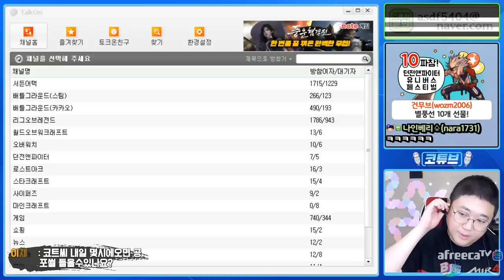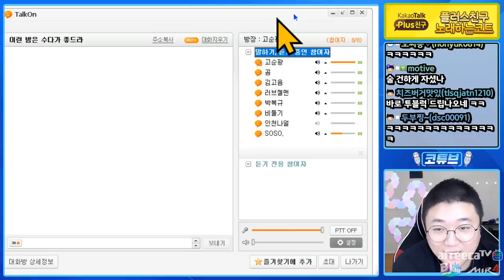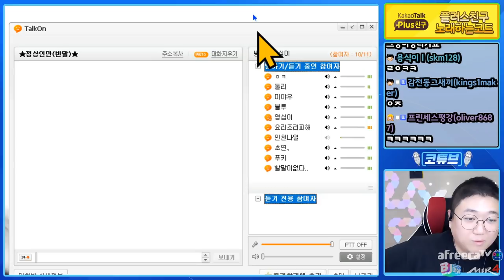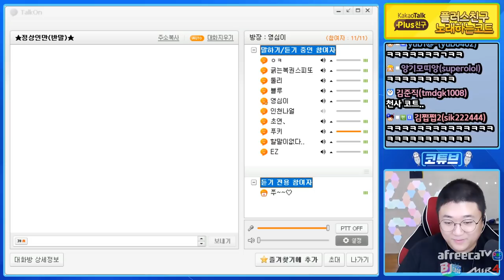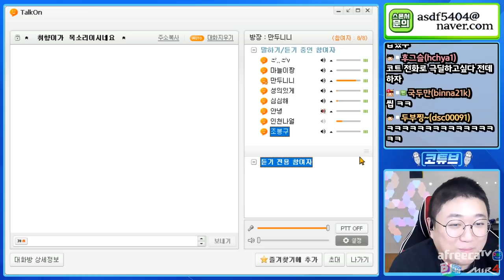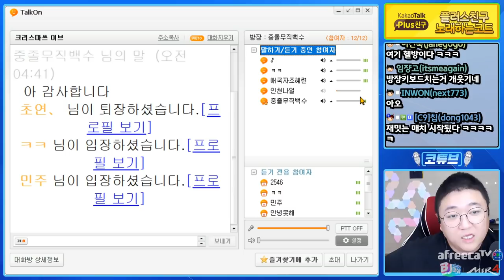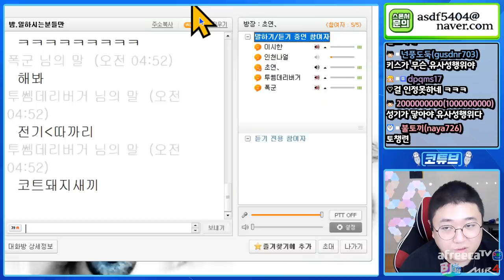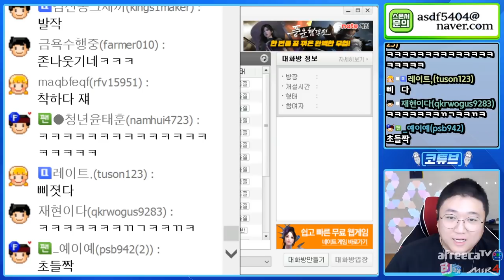오늘도 여전한 토크온수준 (20.12.23-4)